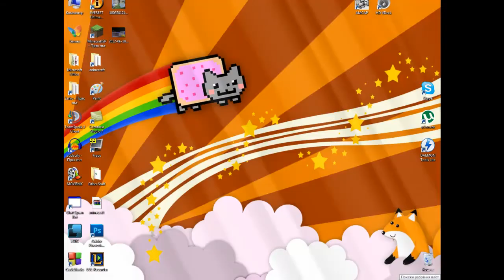Hedgehog си играе с World Edit в MC-BG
//br sphere 20%blue,20%lightgreen,20%pink,20%red,20%yellow 3 + кирка